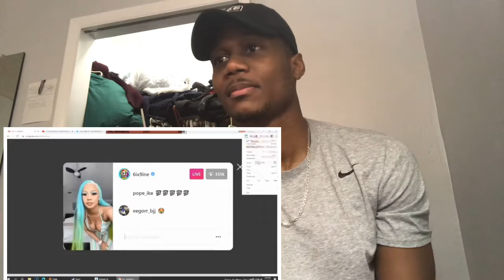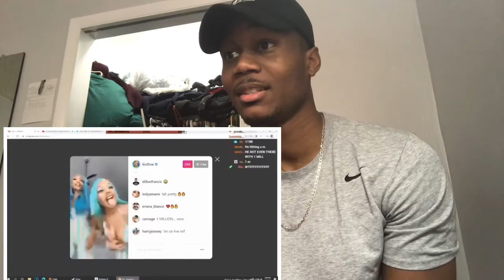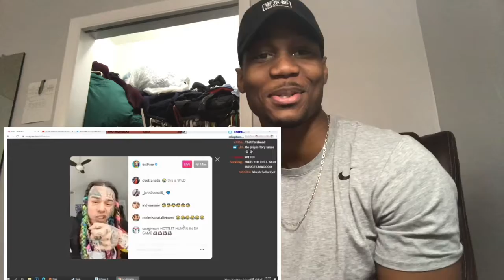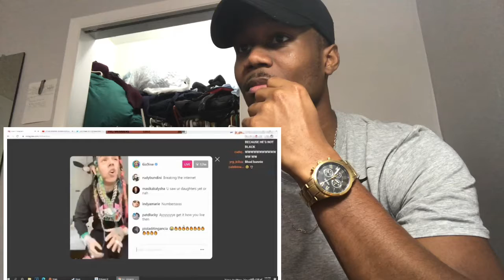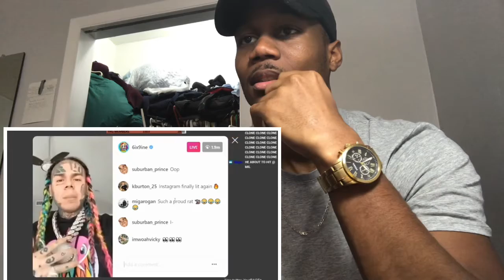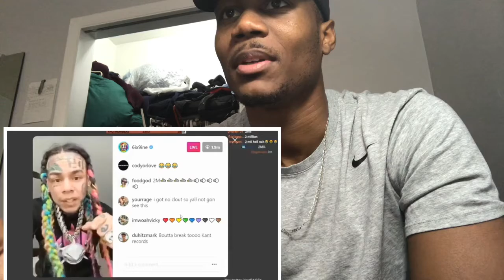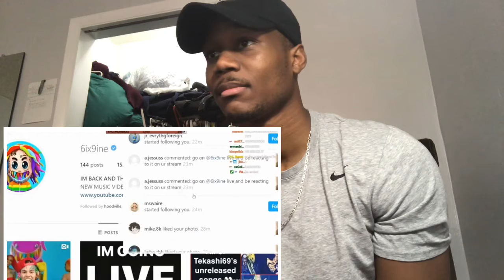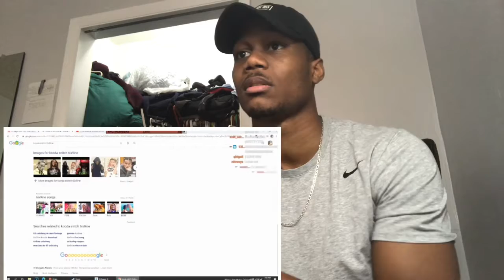YourRAGE Reacts to 6ix9ine’s Live “ J3TV Reacts”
J3TV reacts to YourRAGE Reacts to 6ix9ine’s Live